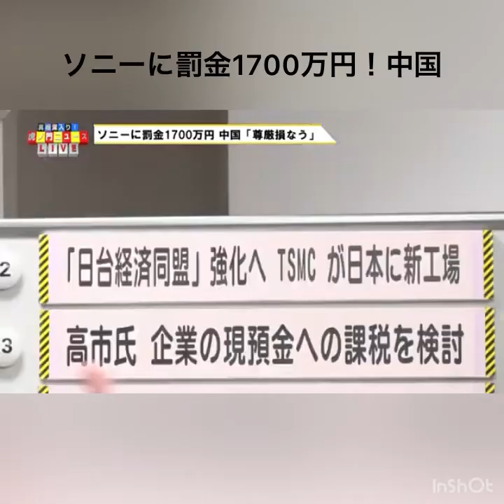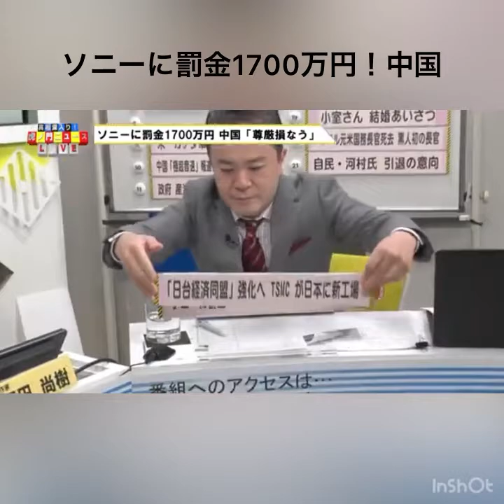ソニーに罰金1700万円！中国